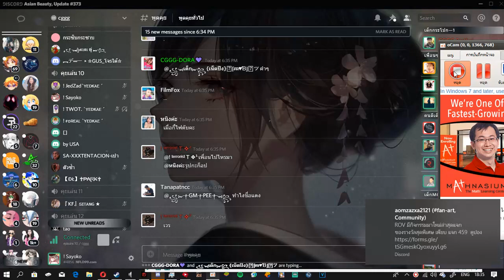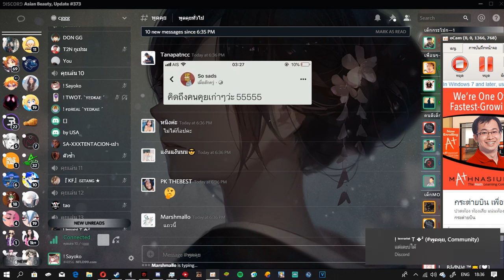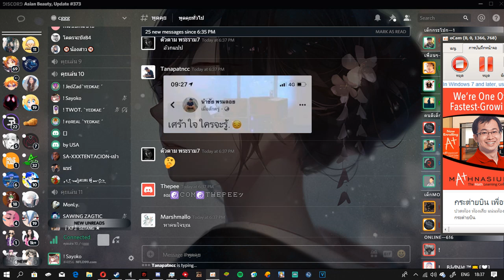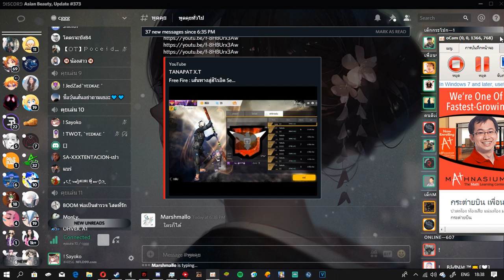แร็พเปอร์ด่าโหด Discord CGGG